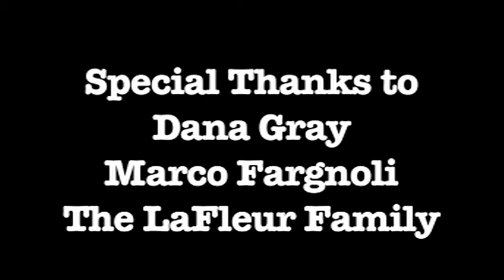Ecstatic - David Knell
A short film I made a coupla t'ree years ago, when I was active with the Filmmakers Alliance in Los Angeles. I use it as an example when I talk to actors about creating your own product that is uniquely you. That's Art "The Babe" LaFleur, being awesome as the unfortunate guy who has to listen to my rambling. And the original score was composed by the amazing Marc Aramian.

Ecstatic has screened at a few film festivals, and even won a bunch of cash and moneys in some online contests.